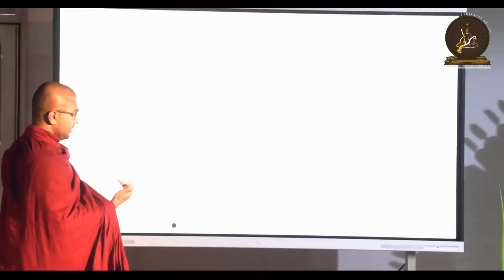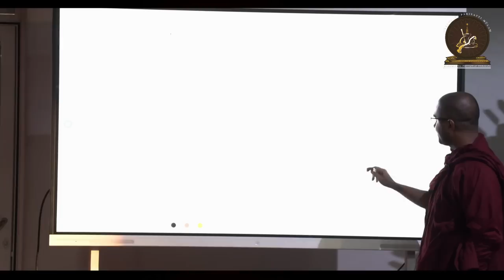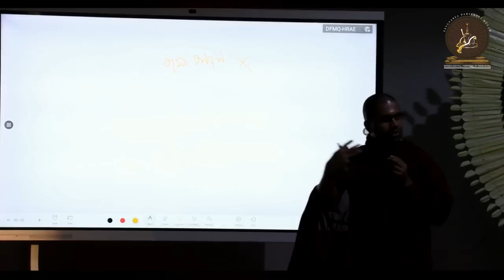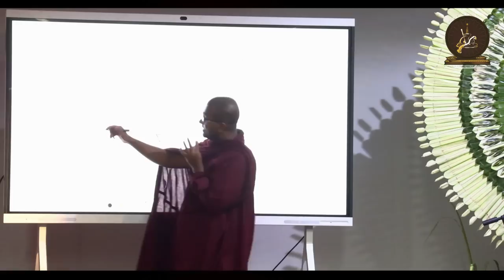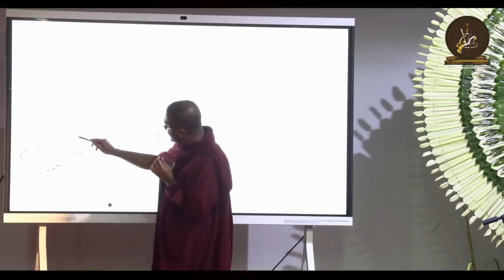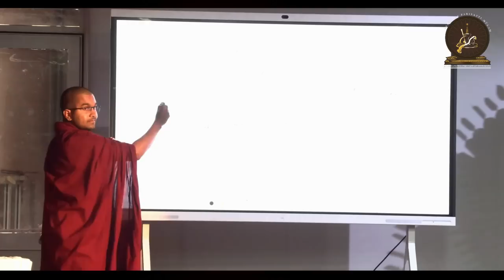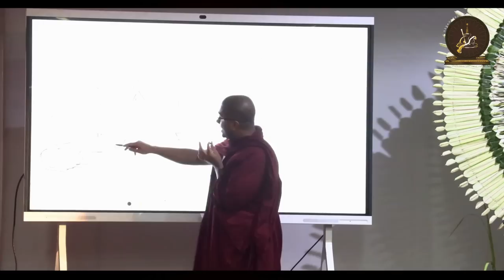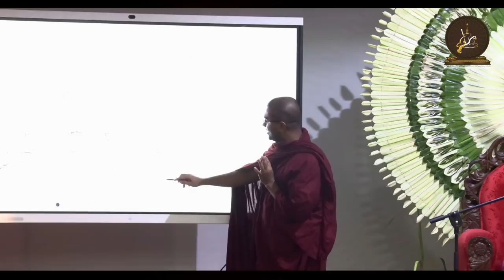වයඹ විශ්වවිද්‍යාලයේ පැවැත්වූ ධර්ම දේශනාව | බුදු දහම යනු දර්ශනයක්ද? ආගමක්ද? පරම සත්‍යද?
පූජ්‍ය මග්ගවිහාරි ස්වාමීන්වහන්සේ |
ජීවිතය,සසර නිවන පරම සැපය වේ  නිවනට පත්වන්නේ කෙසේද

☸️"සබ්බං රසං ධම්ම රසෝ ජිනාති"
"ධර්ම රසය සියලු රසයන්ට වඩා අගනේය" ☸️
ශ්‍රී ලංකා වයඹ විශ්වවිද්‍යාලයේ මාකඳුර පරිශ්‍රයේ කෘෂිකර්ම හා වැවිලි කළමනාකරණ පීඨයේ බෞද්ධ සංගමය විසින් සංවිධානය කරනු ලබන සුමධුර ධර්ම දේශනාව,
  පූජ්‍ය වටගොඩ මග්ගවිහාරි ස්වාමීන් වහන්සේගේ*
ගෞරවනීය මෙහෙයවීමෙන් පීඨ ශ්‍රවණාගාරයේ දී
බෞද්ධ සංගමය
කෘෂිකර්ම හා වැවිලි කළමනාකරණ පීඨය
ශ්‍රී ලංකා වයඹ විශ්වවිද්‍යාලය

වර්ෂ 2023 ක් වූ වෙසක් මස 31 වන දින සවස 1 ශ්‍රී ලංකා වයඹ විශ්වවිද්‍යාලයේ මාකඳුර පරිශ්‍රයේ කෘෂිකර්ම හා වැවිලි කළමනාකරණ පීඨයේ බෞද්ධ සංගමය විසින් සංවිධානය කරනු ලැබූ පූජ්‍ය වටගොඩ මග්ගවිහාරි ස්වාමීන් වහන්සේගේ ගෞරවනීය මෙහෙයවීමෙන් පීඨ ශ්‍රවණාගාරයේ දී පැවැත්වූ සුමධුර ධර්ම දේශනාව.

Ven. Watagoda Maggavihari Thero | වයඹ විශ්වවිද්‍යාලයේ පැවැත්වූ ධර්ම දේශනාව ‍ 2023